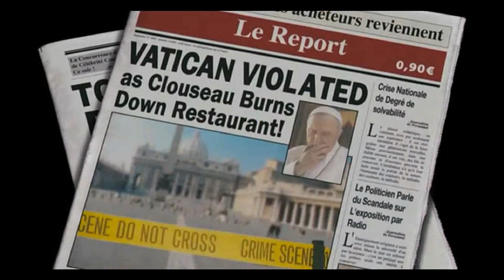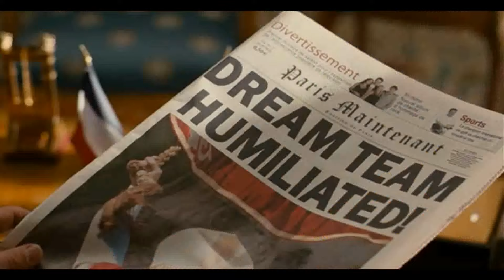A Pantera Cor-de-Rosa 2 - A Cena do Papa (reinterpretação da dublagem)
Eu dando uma de dublador. Fiz todas as vozes, a edição do áudio e a edição do vídeo.